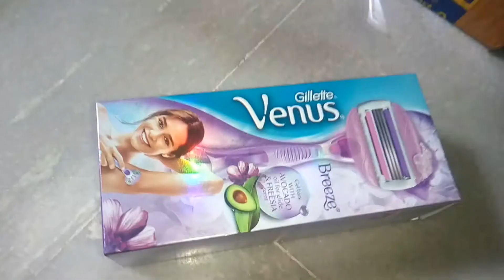HONEST LIVE REVIEW OF VENUS RAZOR AFTER USING 1 WEEK SAYING ABOUT HAIR GROWTH